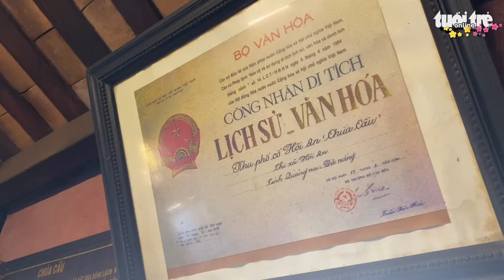Khám phá nét độc đáo Chùa cầu Hội An 400 năm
Chùa Cầu Hội An, tỉnh Quảng Nam, một trong những biểu tượng của vẻ đẹp Việt Nam. Công trình này có tuổi hơn 400 năm, chứa đựng những nét độc đáo.